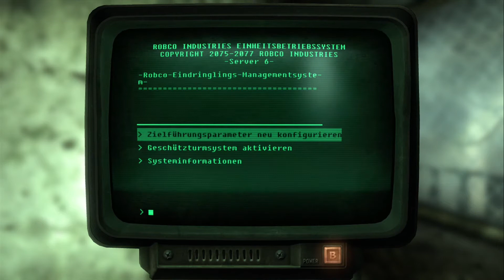Fallout 3 #071 - Die lange Suche - [Lets Play] [Xbox 360] [Deutsch] [HD]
► Fallout 3

•Genre: Rollenspiel/Shooter
•Publisher: Bethesda Softworks
•Developer: Bethesda Game Studios

Die Welt von Fallout wird von einer reichhaltigen Fauna und zahllosen NSCs bevölkert. Während die Fauna dem Spieler fast durchgängig feindlich gesinnt ist (die mutierten Kühe, so genannte "Brahmins" ausgenommen), können NSCs je nach Fraktion freundlich oder feindlich gesinnt sein. Sie unterscheiden sich in Zahl, Aussehen, Ausrüstung und Ziel, vom simplen Reisenden bis zum schwer bewaffneten Straßenkrieger ist alles dabei. Die Mehrzahl der NPCs im Ödland ist dem Spieler allerdings feindlich gesinnt. Enjoy.